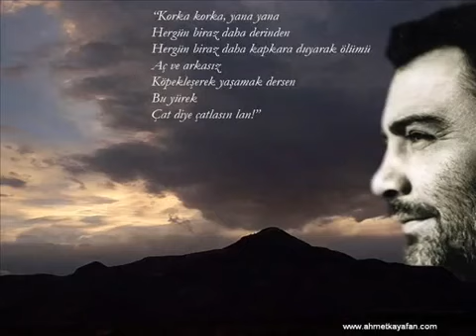Ahmet Kaya Yaşamadın Sen